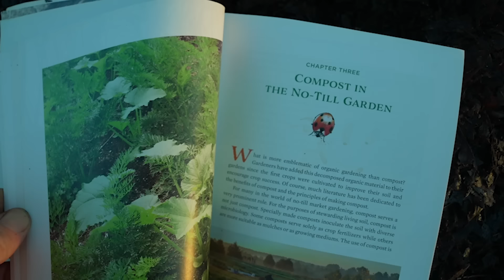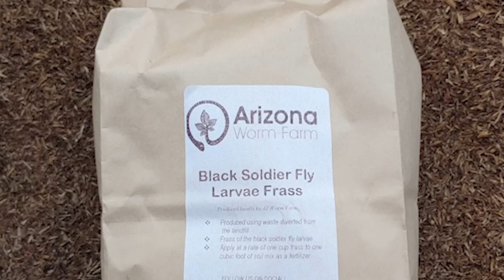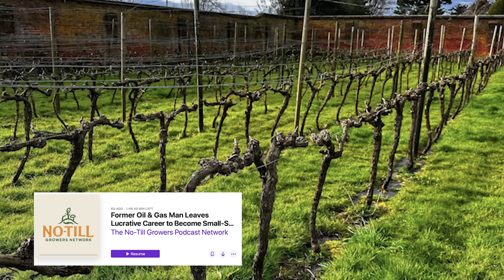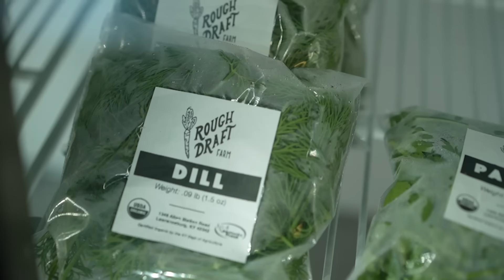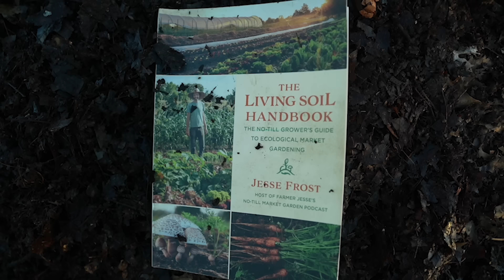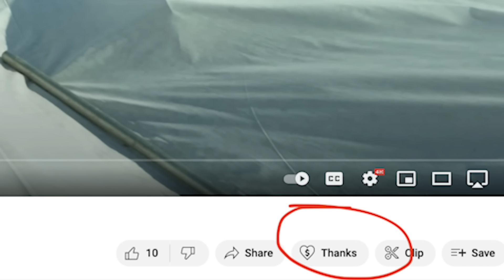Types of Farms You Hadn't Thought of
Anyone can get into agriculture if you're creative enough. In this video, I break down some potential options for starting a farm from worm farming, to microgreens, to insect farming and more!

Links:
Flower Farming

Mushroom production resources
Organic Mushroom Book

-Listen: The Composter Podcast whereever you get podcasts

Medicinal herbs
The Organic Medicinal Herb Farmer Book
Forest management
-Farming the Woods